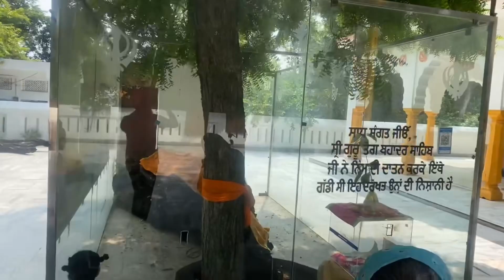ਉਸ ਅਸਥਾਨ ਦੇ ਜਿੱਥੇ ਗੁਰੂ ਗੋਬਿੰਦ ਆਪਣੇ ਜਨਮ ਤੋ 7 ਸਾਲ ਬਾਦ ਆਪਣੇ ਪਿਤਾ ਗੁਰੂ ਤੇਗ ਬਹਾਦੁਰ ਨੂੰ ਮਿਲੇ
ਪਟਨਾ ਸ਼ਹਿਰ ਦੀ ਧਰਤੀ ਨੂੰ ਤਿੰਨ ਸਿੱਖ ਗੁਰੂ ਸਾਹਿਬਾਨ ਦੀ ਚਰਨ ਛੋਹ ਪ੍ਰਾਪਤ ਹੈ | ਇਸੇ ਸ਼ਹਿਰ ਵਿਚ ਹੀ ਤਖ਼ਤ ਸ੍ਰੀ ਹਰਿਮੰਦਰ ਜੀ ਪਟਨਾ ਸਾਹਿਬ ਤੋਂ ਤਿੰਨ-ਚਾਰ ਕਿਲੋਮੀਟਰ ਦੀ ਦੂਰੀ ‘ਤੇ ਪੂੂਰਬ ਵੱਲ ਸਥਿਤ ਗੁਰਦੁਆਰਾ ਗੁਰੂ ਕਾ ਬਾਗ (ਪਾਤਸ਼ਾਹੀ 9ਵੀਂ ਤੇ ਪਾਤਸ਼ਾਹੀ 10ਵੀਂ) ਵਿਖੇ ਵੀ ਸ੍ਰੀ ਗੁਰੂ ਤੇਗ ਬਹਾਦਰ ਸਾਹਿਬ ਤੇ ਸ੍ਰੀ ਗੁਰੂ ਗੋਬਿੰਦ ਸਿੰਘ ਜੀ ਨੇ 1670 ਈਸਵੀ ‘ਚ ਚਰਨ ਪਾਏ ਸਨ | ਨੌਵੇਂ ਪਾਤਸ਼ਾਹ ਆਸਾਮ ਤੇ ਹੋਰ ਇਲਾਕਿਆਂ ਵਿਚ ਸਿੱਖੀ ਦਾ ਪ੍ਰਚਾਰ ਕਰਦਿਆਂ ਵਾਪਸੀ ਸਮੇਂ ਪਟਨਾ ਸ਼ਹਿਰ ਤੋਂ ਬਾਹਰਵਾਰ ਨਵਾਬ ਰਹੀਮ ਬਖ਼ਸ਼ ਤੇ ਕਰੀਮ ਬਖਸ਼ ਨਾਂਅ ਦੇ ਦੋ ਮੁਸਲਮਾਨ ਭਰਾਵਾਂ ਦੇ ਇਕ ਸੁੱਕੇ ਬਾਗ ਵਿਚ ਕੁਝ ਸਮਾਂ ਆਰਾਮ ਕਰਨ ਲਈ ਬਿਰਾਜੇ | ਕਿਹਾ ਜਾਂਦਾ ਹੈ ਕਿ ਇਹ ਸੁੱਕਾ ਪਿਆ ਬਾਗ-ਬਗੀਚਾ ਇਕਦਮ ਹਰਿਆ-ਭਰਿਆ ਹੋ ਗਿਆ | ਪਤਾ ਲੱਗਣ ‘ਤੇ ਜਦੋਂ ਗੁਰੂ ਘਰ ਦੇ ਸ਼ਰਧਾਲੂ ਦੋਵਾਂ ਨਵਾਬ ਭਰਾਵਾਂ ਦੇ ਇੱਥੇ ਦਰਸ਼ਨ ਕਰਨ ਆਉਣ ‘ਤੇ ਗੁਰੂ ਸਾਹਿਬ ਨੇ ਪੱੁਛਿਆ ਕਿ ਇਹ ਬਾਗ ਕਿਸਦਾ ਹੈ ਤਾਂ ਉਨ੍ਹਾਂ ਕਿਹਾ ਕਿ ਇਹ ਆਪ ਜੀ ਦਾ ਹੀ, ਭਾਵ ਗੁਰੂ ਕਾ ਬਾਗ ਹੈ | ਇਸ ਬਾਗ ਦੀ ਨਵਾਬ ਪਰਿਵਾਰ ਵਲੋਂ ਚਾਰਦੀਵਾਰੀ ਕਰਵਾ ਕੇ ਗੁਰੂ ਸਾਹਿਬ ਨੂੰ ਸਮਰਪਿਤ ਕਰ ਦਿੱਤਾ ਗਿਆ | ਇਸੇ ਪਾਵਨ ਅਸਥਾਨ ‘ਤੇ ਹੀ ਗੁਰੂ ਤੇਗ ਬਹਾਦਰ ਜੀ ਦਾ ਪਹਿਲੀ ਵਾਰ ਆਪਣੇ ਸਪੁੱਤਰ ਬਾਲ ਗੋਬਿੰਦ ਰਾਇ ਜੀ ਨਾਲ 17 ਅਪ੍ਰੈਲ 1670 ਨੂੰ , ਵਿਸਾਖ ਸੁਦੀ ਸਤਵੀਂ ਵਾਲੇ ਦਿਨ ਮਿਲਾਪ ਹੋਇਆ | ਇਸ ਅਸਥਾਨ ‘ਤੇ ਹੁਣ ਗੁਰਦੁਆਰਾ ਸਾਹਿਬ ਦੀ ਸੁੰਦਰ ਇਮਾਰਤ ਸੁਭਾਇਮਾਨ ਹੈ ਤੇ ਪ੍ਰਬੰਧ ਤਖ਼ਤ ਸ੍ਰੀ ਹਰਿਮੰਦਰ ਜੀ ਪਟਨਾ ਸਾਹਿਬ ਪ੍ਰਬੰਧਕ ਕਮੇਟੀ ਪਾਸ ਹੈ | ਬਾਗ ‘ਚ ਗੁਰੂ ਸਾਹਿਬ ਇਮਲੀ ਦੇ ਰੁੱਖ ਹੇਠ ਜਿਸ ਥੜੇ ‘ਤੇ ਬਿਰਾਜਮਾਨ ਹੋਏ ਸਨ, ਉਹ ਥੜਾ ਅਤੇ ਇਮਲੀ ਦੇ ਪੁਰਾਤਨ ਰੁੱਖ ਸਮੇਤ ਨਵਾਂ ਲਗਾਇਆ ਗਿਆ ਰੁੱਖ ਵੀ ਦਰਸ਼ਨਾਂ ਲਈ ਮੌਜੂਦ ਹਨ | ਉਸ ਸਮੇਂ ਗੁਰੂ ਸਾਹਿਬ ਵਲੋਂ ਕੀਤੀ ਦਾਤਣ ਤੋਂ ਉੱਗਿਆ ਨਿੰਮ ਦਾ ਰੁੱਖ, ਪੁਰਾਤਨ ਇਤਿਹਾਸਕ ਖੂਹ ਅਤੇ ਨੌਵੇਂ ਪਾਤਸ਼ਾਹ ਦੇ ਪਵਿੱਤਰ ਹੱਥ ਦਾ ਸਰਵਲੋਹ ਦਾ ਕੜਾ ਅੱਜ ਵੀ ਇੱਥੇ ਦਰਸ਼ਨਾਂ ਲਈ ਸੰਭਾਲ ਕੇ ਰੱਖੇ ਹੋਏ ਹਨ |